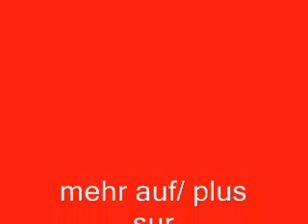Donghua Li bei Suzuki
Kunstturner Donghua Li tritt am Suzuki-Stand an der Swiss-Moto 2007 auf.